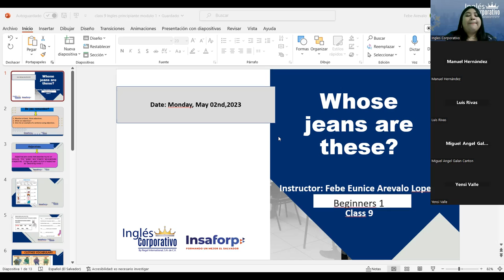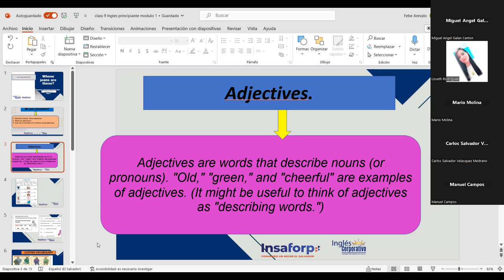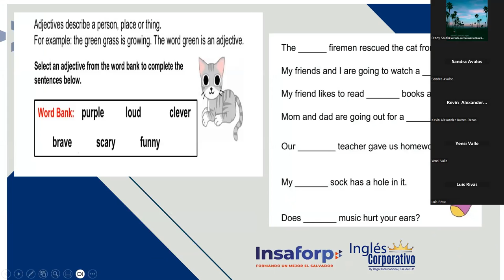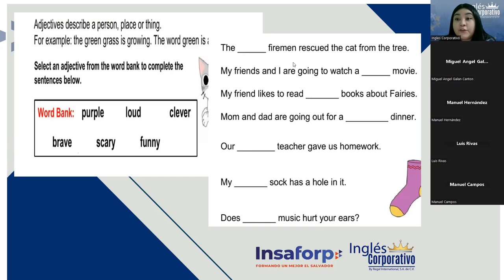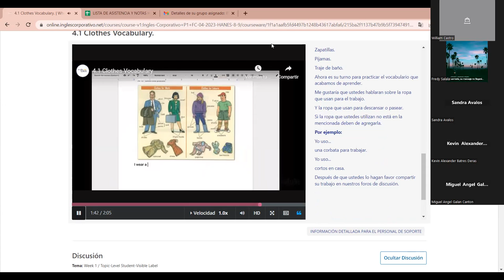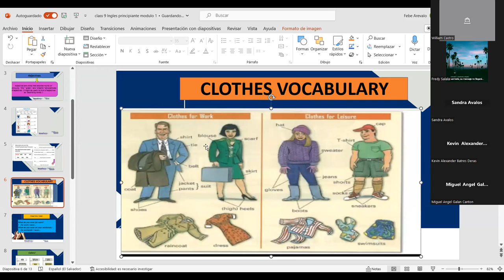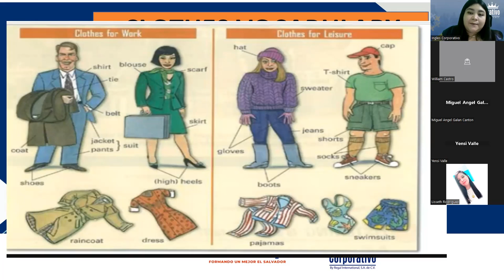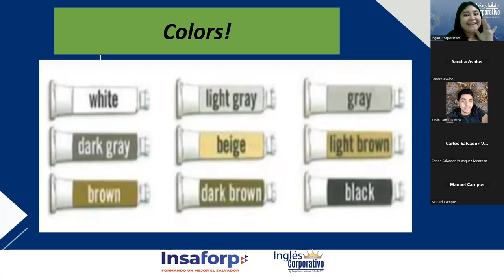SESION 9 -02-05-2023-P1-22-8-9-PM-04-23-Arévalo-Clothes Vocabulary.